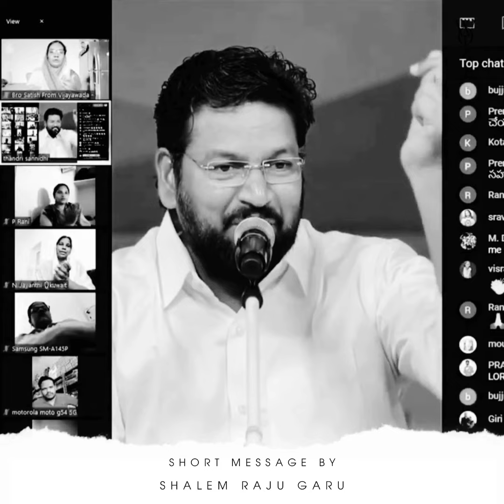నూతన జీవితమిస్తాడు | shalem raju messages | Shalem Raj | Thandri sannidhi ministries